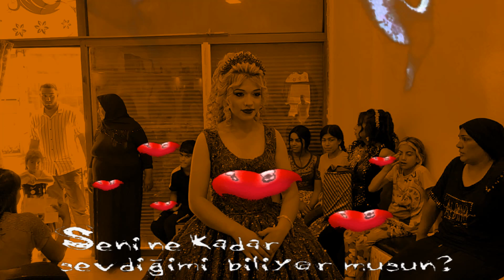İLYASIN OGLUNUN DÜGÜN RESİMLERİ